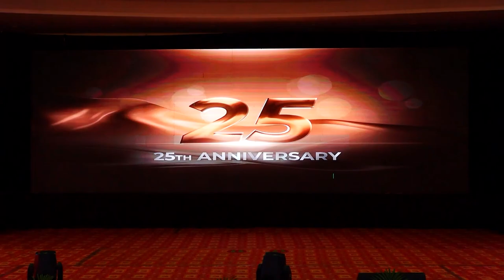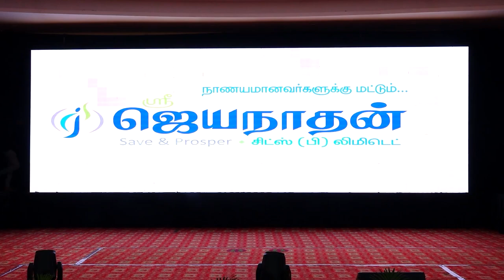ஸ்ரீ ஜெயநாதன் சிட்ஸ் கடந்து வந்த பாதை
Welcome to Sree Jayanathan Chits (P) Ltd.
Best chits service in India.

Any Support

Sree Jayanathan Chits Pvt Ltd. is a Financial Corporation established in 2008 with the motive of serving the common people. We have our Registered Office at Vaiyampatty and the Head office is located at Tiruchirapalli(MRC Complex, near TVS Tollgate). Its a proud moment for us to announce that we are stepping into the 25th year successfully with all your support and trust. With enormous support and growth, we have our branches at Trichy, Thanjavur, Thuvarangkuruchi, Dindigul, Tharagampatti, Karaikudi, Karur and Madurai districts of Tamilnadu. We are honored that this establishment has reached not only hundreds and thousands of people alone but holds about 12,000+ customers.